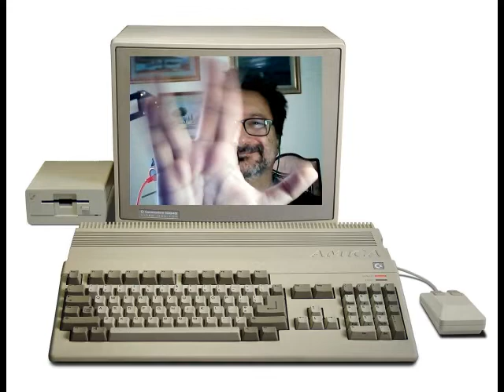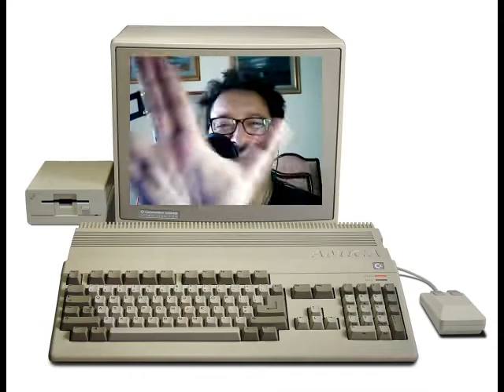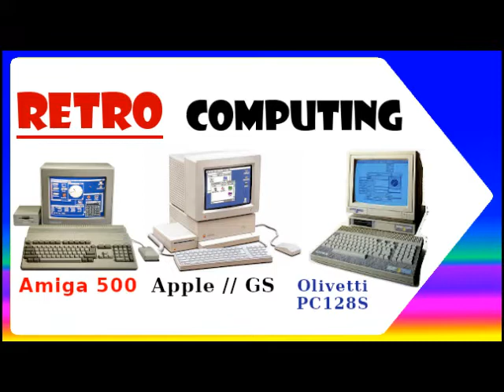retrospettiva commerciale Amiga 500 vs Apple //GS vs Olivetti PC128S - Fare Retrocomputing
Amiga 500 vs Apple //GS vs Olivetti PC128S retrospettiva tecnica e commerciale di home computer II°generazione
📢 Nota Bene
📢  _stime usato + prezzi da Gennaio 1988 sino a Giugno 1988_

[ 0:00 ] opening

[ 0:46 ] Amiga 500
[ 2:32 ] Apple // GS
[ 4:33 ] Olivetti PC128s prodest
[ 5:56 ] considerazioni tecniche
[ 6:22 ] considerazioni finanziarie
[ 9:29 ] confronti commerciali

Il file è in Copyleft(BY-ND-NC)